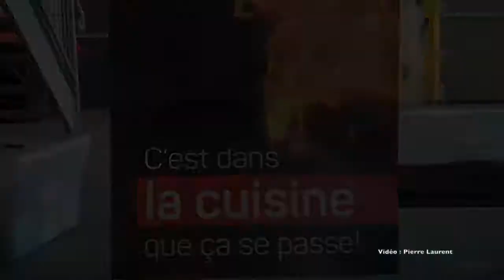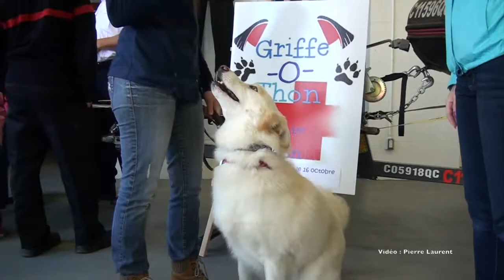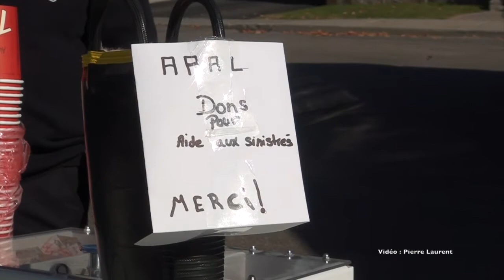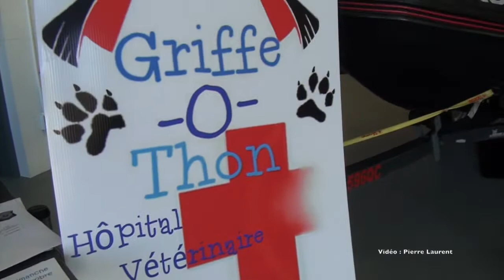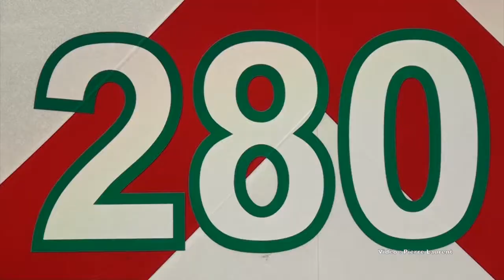Journée portes ouvertes à la caserne des pompiers à Rawdon 15 Octobre 2016